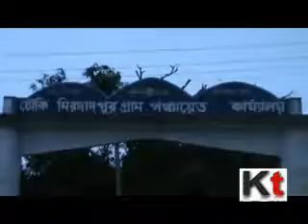Many CPM Supporters From Malda Join TMC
Several supporters from CPM in Malda joined TMC.